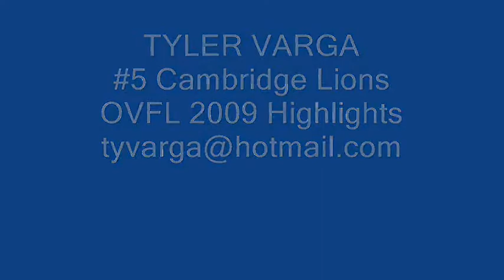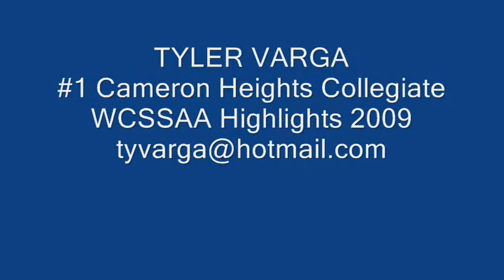Tyler Varga - 2009 Highlight Reel (New).wmv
Tyler Varga - 2009 Football Highlights - Cambridge Lions Ontario Varsity Football League - Cameron Heights Collegiate WCSSAA